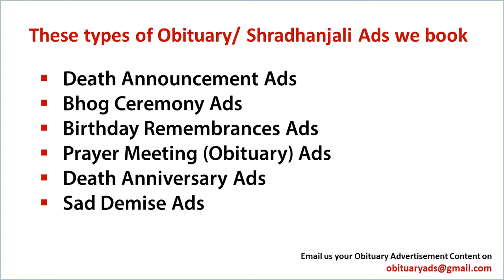Book Obituary ad/ Death Announcement/ Sad Demise Ad in Jalgaon's top Newspapers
Obituary ads

Obituary ad
Obituary ads
Obituary advertisement
Obituary advertisements
Obituary advertising

ad rates For Obituary classified ads in Jalgaon

With Regards
Obituary Ads Expert Team
15 Years in Service, 1500+ Client Served